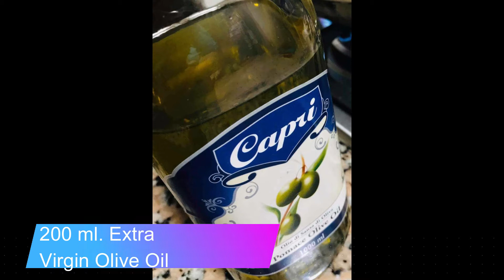Garlic sauce (Malaysian chilies) chilisauce| Finest Deluxe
Easy Chilies sauce (Malaysian chilies)

Ingredients

2 cups Fresh Chilies (These are red Malaysian chilies from my farmville ) Choose chillis you prefer
200 ml. Extra Virgin Olive Oil
3 Pcs. Garlic Bulb
1 tablespoons Salt
2 tablespoons oyster sauce
2  tablespoon Lemon juice